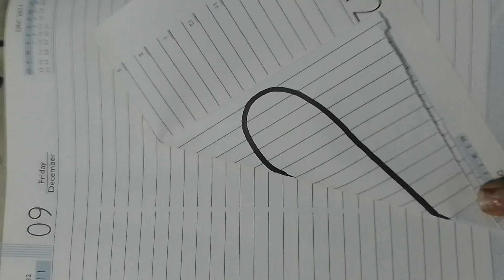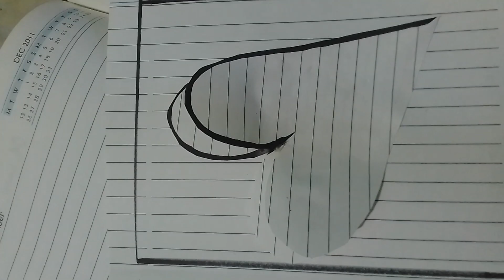happy fathers day ❤️ special card part 1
happy fathers day ❤️🥰👌🏻 special card and/part 1# arts and paintings channel##